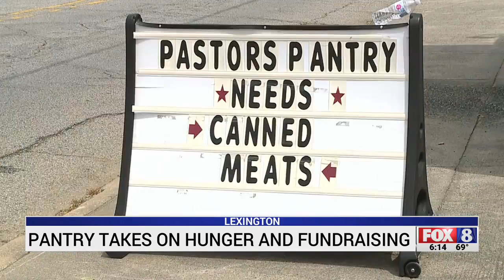Local pantry takes on hunger and fundraising